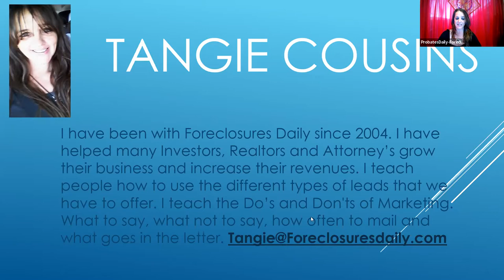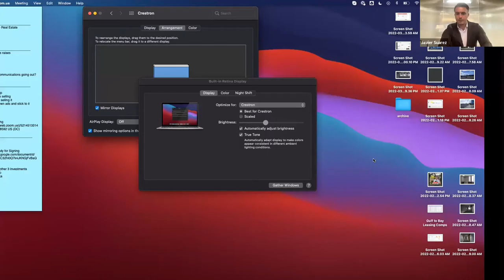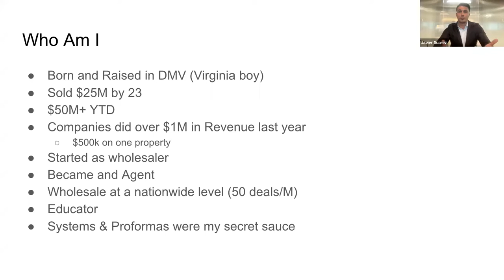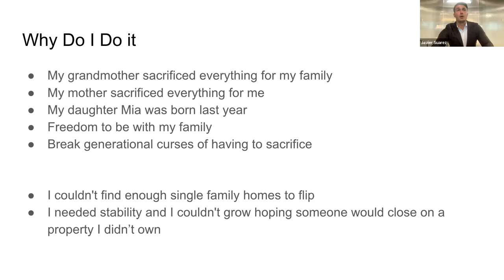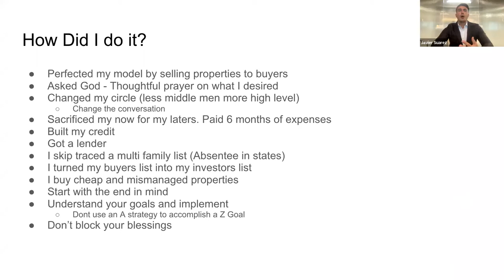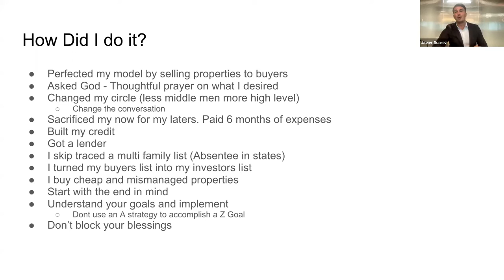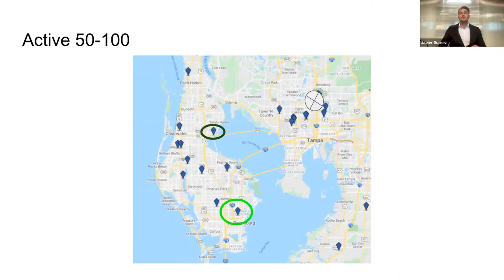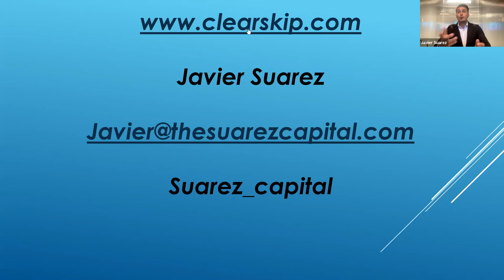Wholesaling and Skip Tracing with Javier Suarez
ProbatesDaily.com, we are excited to welcome Javier Suarez for our March 2022 webinar.

Javier A. Suarez is the president and founder of Suarez Capital & Investments LLC (dba Suarez Capital/Suarez Capital Private Equity) whose holdings include Clear Skip LLC and Tampa Development Group LLC.

When Javier Suarez was only 19 years old, he was calling off-market properties in Washington, D.C., and selling them to investors. Realizing there was more opportunity as a realtor, he managed to independently sell $20 million worth of real estate by the age of 22. He focused on condominium developments and investment properties, learned to underwrite, and worked with some of the city’s top developers, all at a very young age. Javier’s success can be credited to his dedication to learning the industry inside and out, and to his family’s multigenerational real estate savvy. When his grandmother moved from Cuba, she started working in real estate and instilled passion and work ethic into her whole family, even recruiting Javier to do open houses while he was in middle school.

Today, Javier has taken his experience, as well as the mentorship of top developers, to found two companies in Tampa, Florida, where he develops and sells properties with a focus on value-add single- and multi-family residences locally. Javier’s real estate division, Tampa Development Group LLC, acquires distressed properties across the Southeastern United States, those with a minimum of 30% IRR, and improves them, selling them for a profit. Javier engineers his capital stack for a healthy return to his investors, while also ensuring profitability for the company. His leadership has seen the company excel past the competition in just four years. “As a result of my experience, I am able to define a clear, linear path and sound strategy,” he explains. The company’s virtual, decentralized model also allows him to pursue the best talent in the world, thus building a sustainable team and culture, free from the limitations of local boundaries.

Because of this model, Suarez Capital and its companies can be nimble, as well as always available to clients, navigating time zones, distance, and global pandemics. And Javier makes sure to stay agile and push the company to constantly evolve along with the industry and the times, so as not to fall into the chasms he saw emerging in other real estate firms. Aligning real estate and technology, Suarez Capital has an industry-leading platform for their investments and investors, which helps them lead in bridging the gap between real estate and investing. Javier and his team have a depth of knowledge of the mechanics of their investments that few other firms do, and Javier in particular can read the market to make intelligent investment and development plans. “I know when to make a deal and how to negotiate,” he says. “I understand the product thoroughly, and that allows us to navigate the market properly.” And clients have come to understand this, appreciating his accuracy, turnaround time, and availability.

Javier’s second company, Clear Skip, is a nation-leading skip tracing firm, helping clients get accurate information anywhere in the U.S. Using agile technology as he does with Suarez Capital, Javier is a true one-stop-shop for the real estate investment.